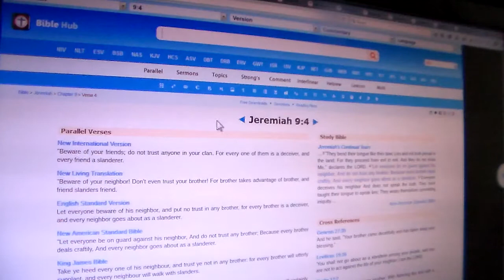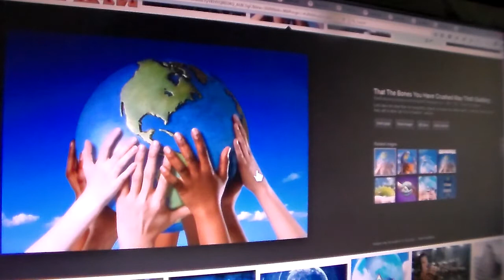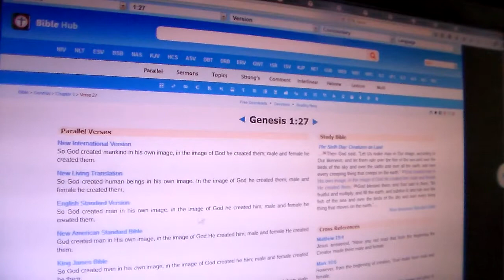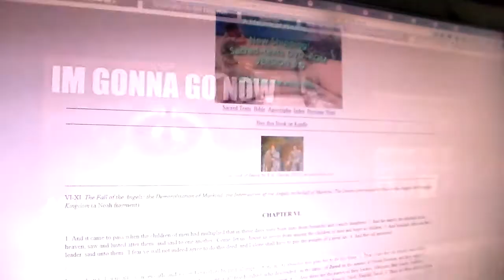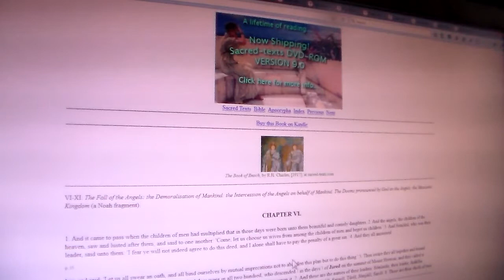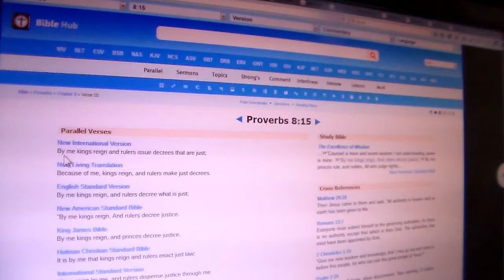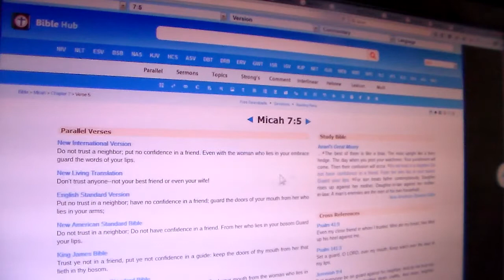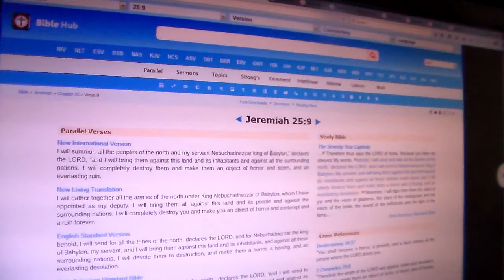Do Not Trust A Neighbor! & Put No Confidence In A Friend Pt.1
Psalm 141:2-4 May my prayer be set before you like incense; may the lifting up of my hands be like the evening sacrifice. SET A GUARD OVER MY MOUTH, YAHAWAH; keep watch over THE DOOR OF MY LIPS. Do not let my heart be drawn to what is evil so that I TAKE PART IN WICKED DEEDS along with those who are evildoers; [do not let me eat their delicacies].